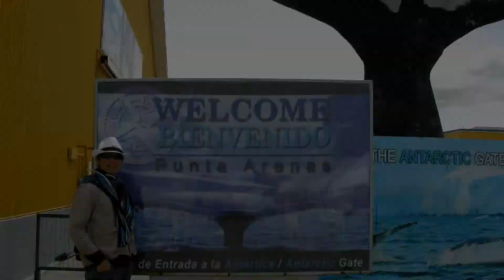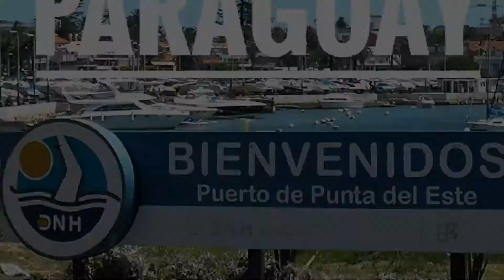A Travel to South America 🇦🇷🇨🇱🇺🇾2011🇵🇭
OCEANIC CREW